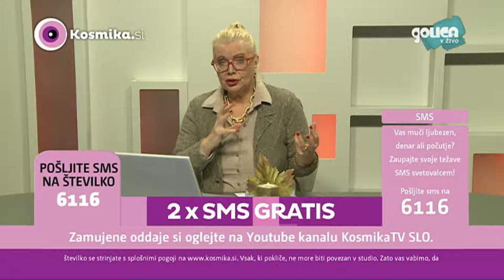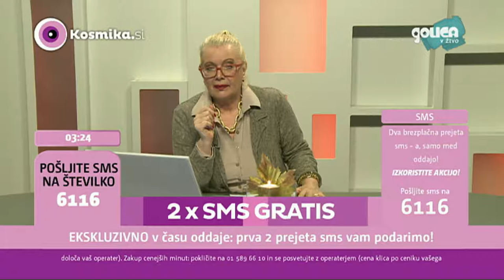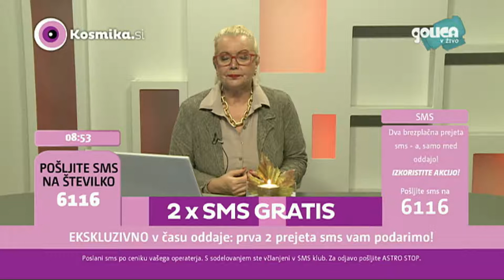Teodora: Saturn, gospodar karme (astrologija, Kosmika TV)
Univerzum je eno veliko polje in mi smo del vsega! Veliki učitelj SATURN gospodar karme in gospodar časa, z zlatim naukom, ki sodi in tehta ali smo dovolj zreli, modri, pametni in izkušeni, da si zaslužimo napredek. Saturn je v veliki meri vladar uspehov in nagrajuje trud. Saturnovih tranzitov so se bali stoletja. V bistvu prinašajo nezadovoljstvo in željo po spremembah. Ljudje so bili vezani na isto rutino vsako leto. Ko potrebne spremembe niso opravljene, jih ponavadi Saturnov tranzit prisili na njih. Kaj Saturnov prehod resnično napravi je to, da pripelje stvari do zaključka. Razlaga Teodora, psihološka in karmična astrologinja.